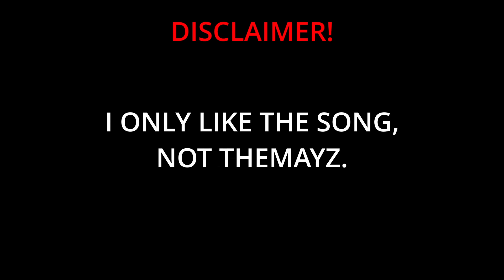Really happy 2k22 UTAU + Autotuned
Sorry if I haven't uploaded in a week, Just school bothering the crap out of me, Anyways! I hope you enjoy this UTAU cover!

Also, In my opinion, You can like songs from whoever, you don't have to like the creator of who created the song, or either ways.
For example, I like to listen to Split EX, Nothing wrong with it, Don't have to like the creator or anything, only the song itself.

Inspired: @Riirai_Luna  And @truzynx__

Voicebanks used:
Ander's Universe
The rest was created by me!
Voicebanks releasing in 50 likes.
[GOAL REACHED] You guys are insane! Thank you! Anyways, As promised, here you go.

Softwares Used: Davinci resolve [Editor software]
FL Studio [Used it for covers.]

0:00  Disclaimer!!
0:13 The Cover
1:35 Shush little human
1:49 E o e a
1:56 mous is back

SNS By @theshipysea
Orignal song creator: TheMayz  [I DONT SUPPORT HIM! I JUST LIKE THE SONG ITSELF.]